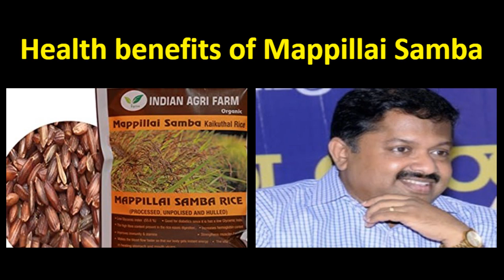மாப்பிள்ளை சம்பா அரிசியின் மருத்துவ நன்மைகள் | Dr.Sivaraman speech on mappillai samba Rice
மாப்பிள்ளை சம்பா அரிசியின் வியக்க வைக்கும் மருத்துவ நன்மைகள் | Dr.Sivaraman speech on mappillai samba Rice